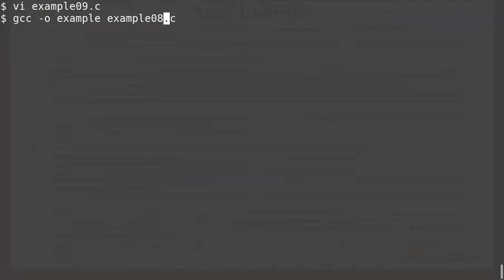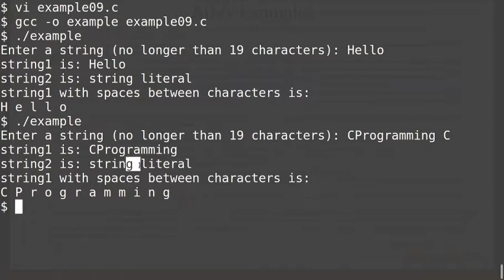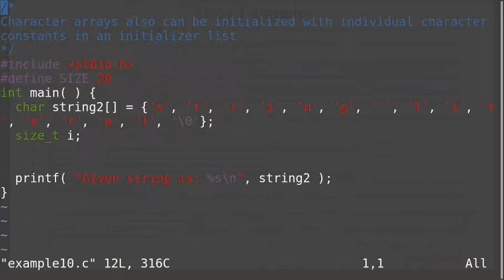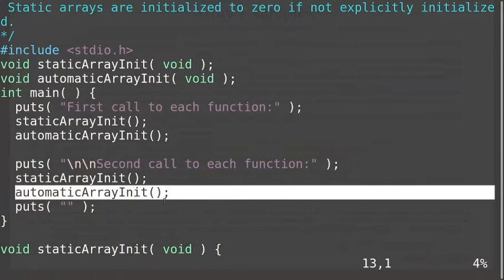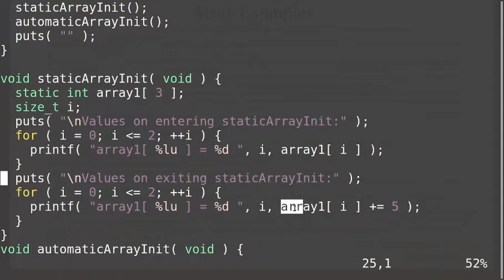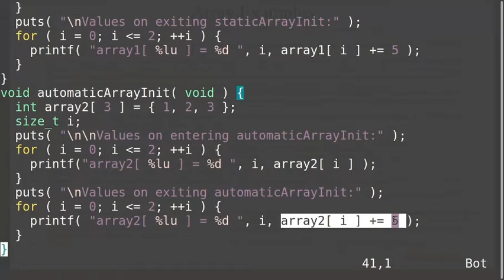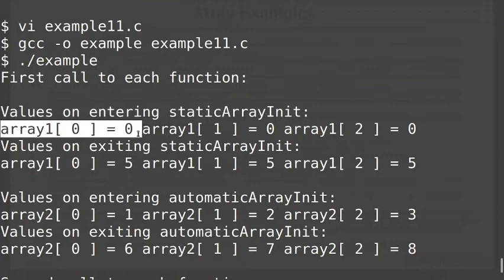String as array in C programming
This video includes strings as an example of char array in c programming.
1. Treating character arrays as strings
2. Character arrays also can be initialized with individual character constants in an initializer list
3. Static arrays are initialized to zero if not explicitly initialized.